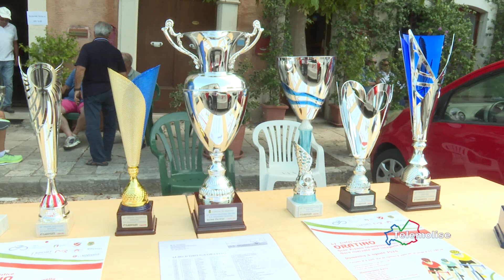Gara ciclistica Oratino, intervista Tamburri